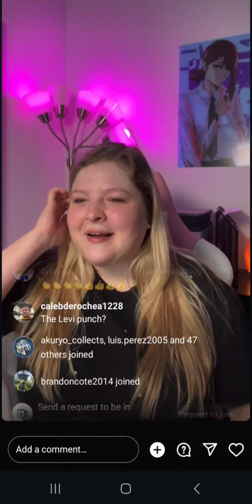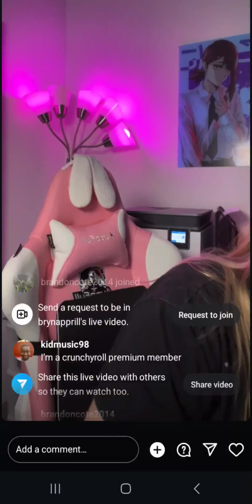Bryn Apprill Streamily Signing